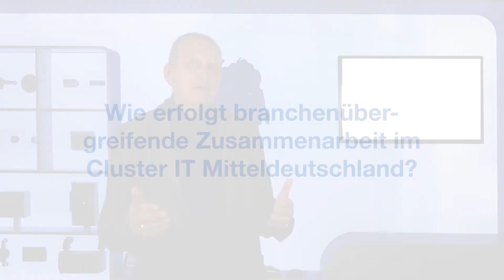Cluster IT - Die Stimme für Sie: Vernetzung als Schlüssel zum Erfolg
Gemeinsam lassen sich Ziele schneller und effektiver erreichen. Unser aktuelles Video-Statement widmet sich dem Erfolgsschlüssel Vernetzung. Erfahren Sie, wie wir Kooperation und Austausch innerhalb der regionalen IT aber auch branchenübergreifend vorantragen. Unsere Video-Statements werden mit Unterstützung der GISA produziert.